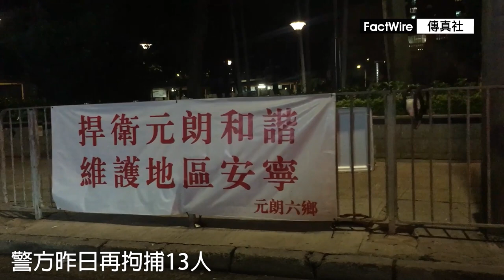警：CID未到群眾已走 傳真社721片段顯示防暴警讓路予白衣人駕車離開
【721元朗事件】警方昨在記者會解釋當晚沒有記下全部人士身分證資料日後跟進，原因是聚集人數眾多，而刑事調查隊(CID)凌晨3時半抵達現場時，大部分人已丟下武器離開。
FactWire傳真社調查發現，數以百計的白衣人離開前，警方已包圍南邊圍一帶，警員與白衣人數目比例超過1.6比1。部分白衣人能夠離開而沒有被記下資料，是因為可自由進出警方防線，駐守路口的防暴警及便衣警員甚至讓路予白衣人駕車駛離現場。

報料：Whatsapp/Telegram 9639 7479